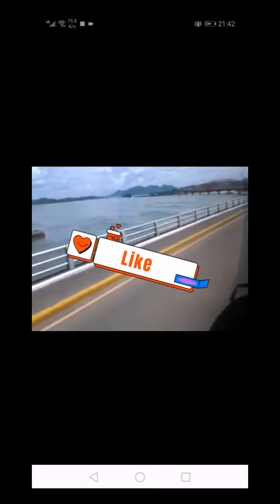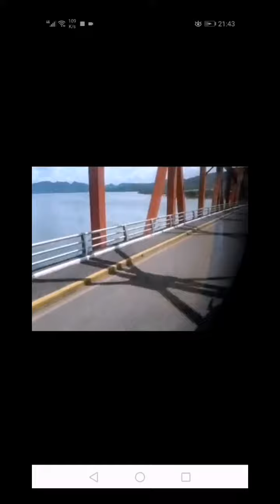San Juanico Bridges in Leyte